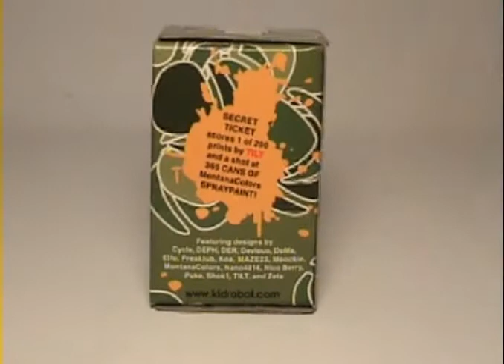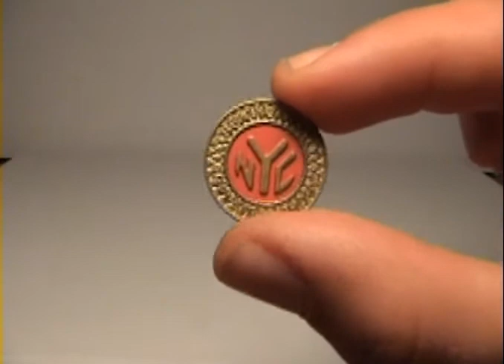Unboxing: Montana Fatcap Series1 - Blindpacks by Kid Robot